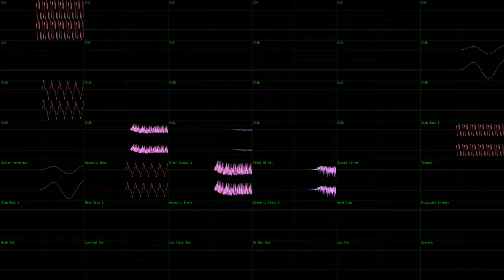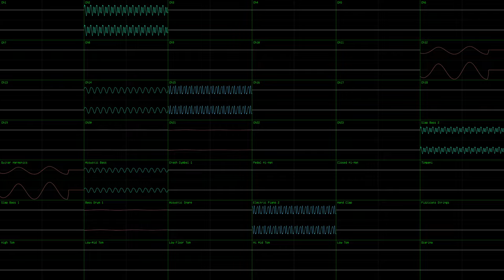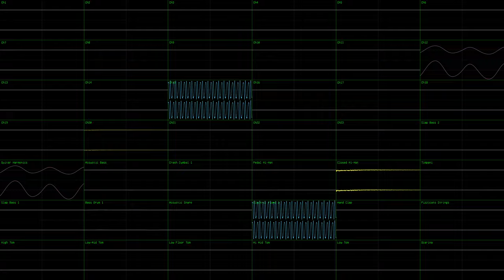[Read Desc] FADE: Fall Apart With Me [JummBox SoundFont cover]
This is a very cursed cover of FADE's (@FLDE ) "Fall Apart With Me", made using my JummBox SoundFont and OpenMPT with @tobikomi5018 Roland MT-32 MIDI in the description of this video which doesn't break under this chiptune GM sf2.

I used corrscope by nyanpasu64 to make this, with pitch colors enabled. I used 192kHz 64-bit float stereo for the channel audio, and 96kHz 64-bit float quad audio for the master audio. I used Padded Cell reverb and surround and the other DSP effects. I rendered the video at 4096x2304p56 with CRF1. The AAC bitrate was set to 512kbps to allow for the quad. Basically, this is safe max h264. I set OpenMPT to visualize the 23 module channels AND the 19 instrument channels so as to be a decent number (42) rather than the wonky 23. Each wav file in this render was 415MiB. Honestly this song sounds very cyberspace-like. Here's a work of art that is depicted in my mind when I think of cyberspace, which is the BG image for my original song and also the background image for certain videos of mine other than that. To avoid confusion with my tune, I did not put the image in this video. The electric piano waveform is already somewhat clouded at default line thickness with no BG, so it would have gotten muddled anyways if I did it. But hey, it's a thumbnail. The PXZ from Pixlr can be found if you desire. This honestly sounds like a good study montage song, or even perhaps a demoscene song or other such song. Honestly I think that this song is an improvement over both Tobikomi and FADE's version. In my experience, running MT-32 MIDIs through chiptune SoundFonts fixes their incompatibility with General MIDI enough to make things sound good. This render was a much shorter render than the last few. I hope my other renders repeat that pattern. I used 1/256ths quantization via advanced options in OpenMPT, I set the MIDI import ticks per row to 16, and the pattern size to 1024. This was done to get maximum detail.